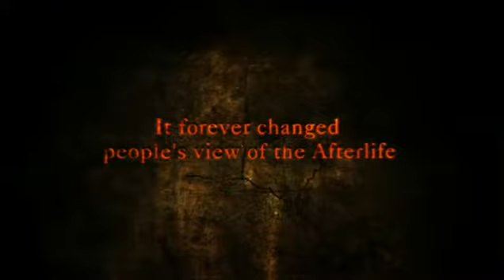Dantes Inferno Teaser Trailer High Quality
A Short Trailer of the Upcoming Game Dante's Inferno